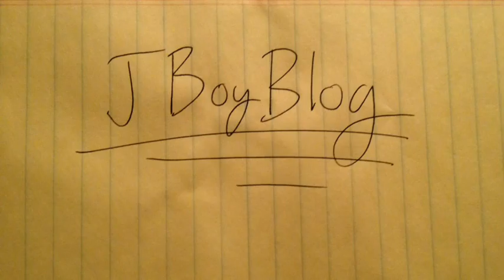My First Online Poem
Do you like it? I'm going to continue doing more either way.